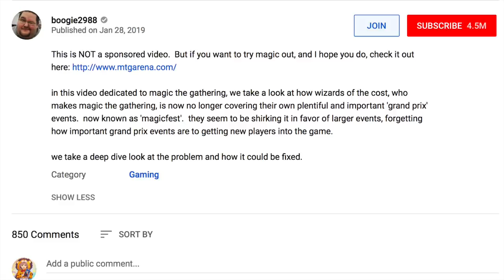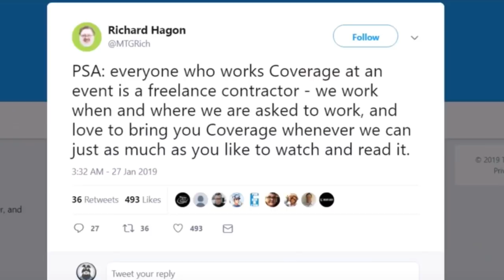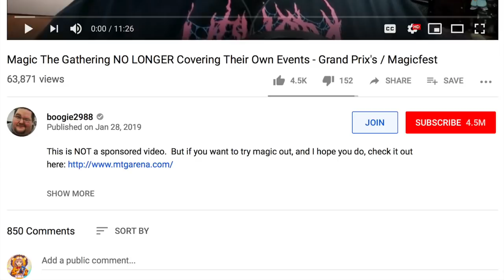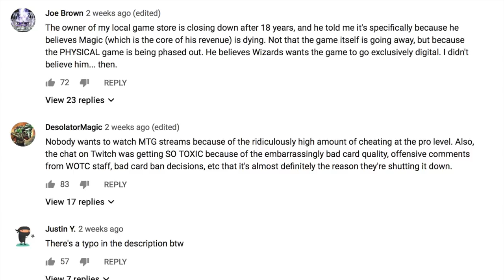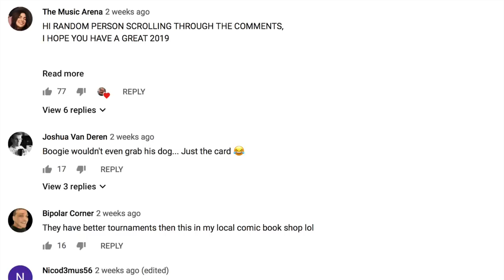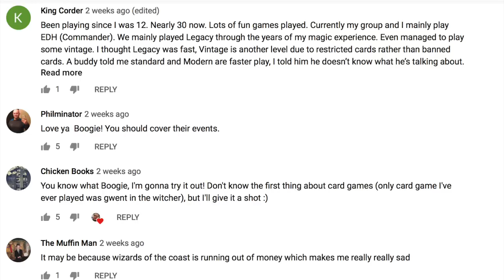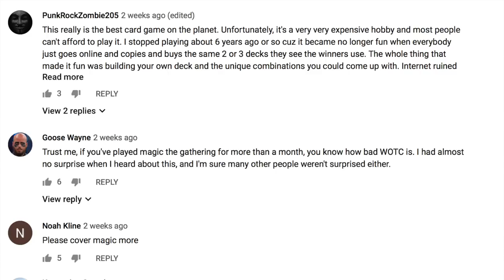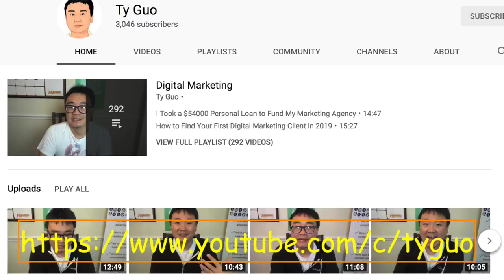Boogie2988 Calls Out Magic the Gathering & Magic Fest for Poor Marketing and Coverage